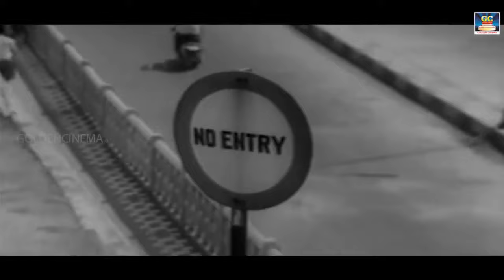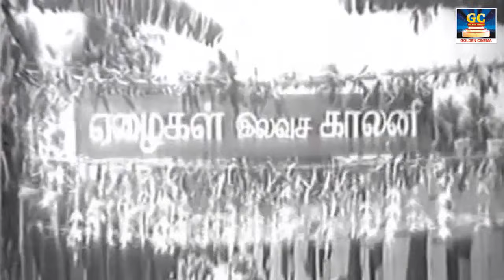அடிமை மக்களுக்கு ஆதரவு தரும் பழைய தத்துவ பாடல்கள் | Thathuva Padalgal | Goldencinema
00:09 - பூமியை படைத்தது சாமியா
05:15 - சமாதானமே தேவை
09:22 - நான் நாட்டை திருத்த போறேன்
13:54 - ஆதிஎன்பது தொட்டினிலே
18:11 - நானா சொன்னேன் தீர்ப்பு
22:04 - குதிரையில் நான் அமர்ந்தேன்
26:15 - எளியோர் சிலர் வலியோர் தம்மை
29:28 - சரவணன் சொன்னான்
34:11- குரங்கிலிருந்து பிறந்தவன்
39:36 - கீதை சொல்ல கண்ணன் வந்தான்
43:48 - லேடி லேடி லேடி
46:58 - நான் சொல்லும் ரகசியம்
48:46 -  சிந்து நதியின் மிசை
55:05 - சின்ன சின்ன பாப்பா
58:59 - மனுசன் என்னவோ நல்லவன்

"ஒரே ஒரு ஆசிரியர் தான் உலகில்
உண்டு அது அனுபவம் தான்"

Movies
ShortFilms
Special Programs
Events
Movie News